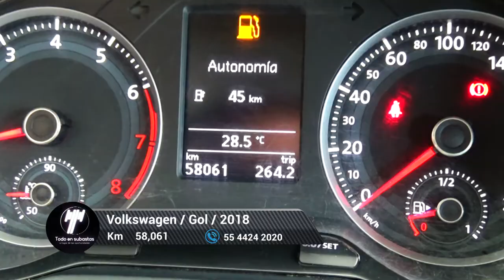Volkswagen / Gol / 2018 - 6750